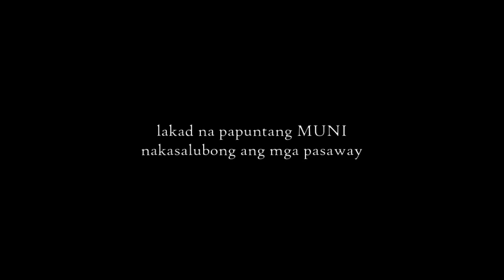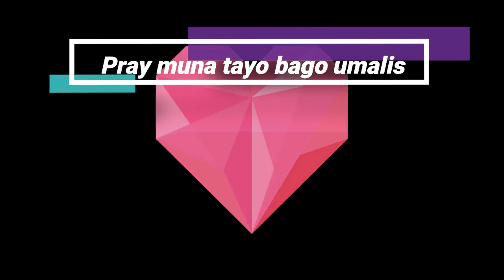Tara na sa Lihim na batis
maganda ang place kung saan hilim talaga ang batis
lihim na batis,baras,Rizal